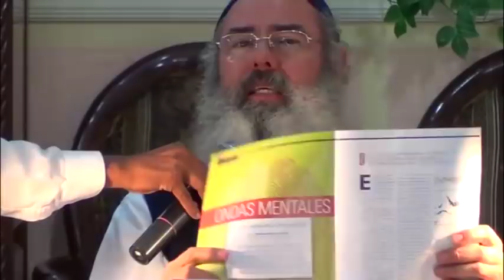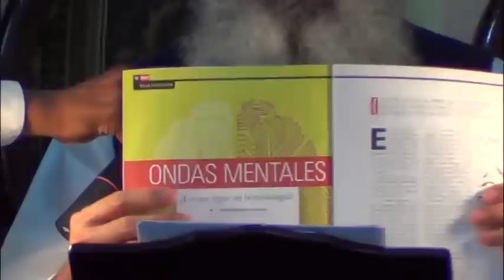Profundidades del Alma y la Mente - Capitulo 1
Por el Roeh Dr. Javier Palacios Celorio.

Serie de Estudios titulados "Profundidades del Alma y la Mente", Como conocer los niveles del Alma, Que es la Voluntad, El Libre Albeldrío, Conceptos de la Vida en General.